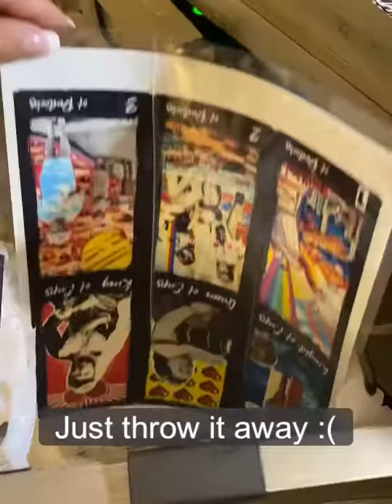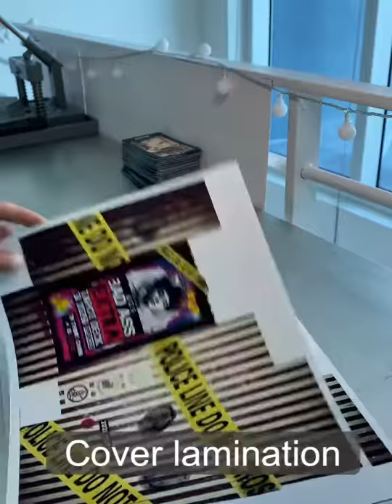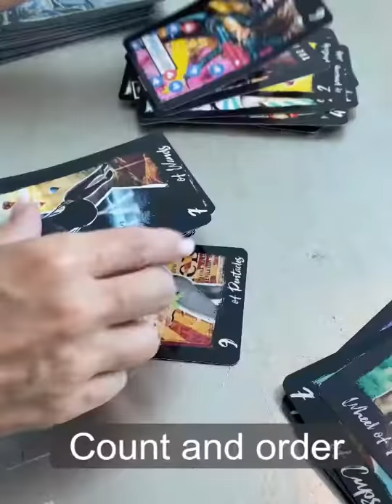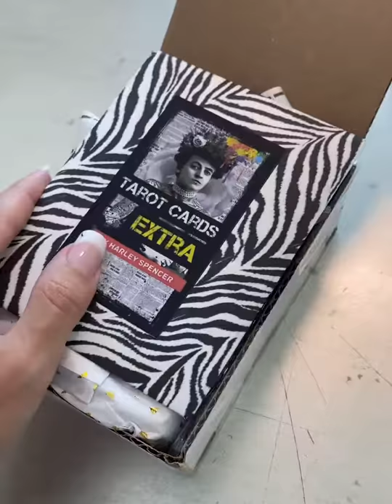The Bad Ass Tarot Deck Handmade by Harley Spencer